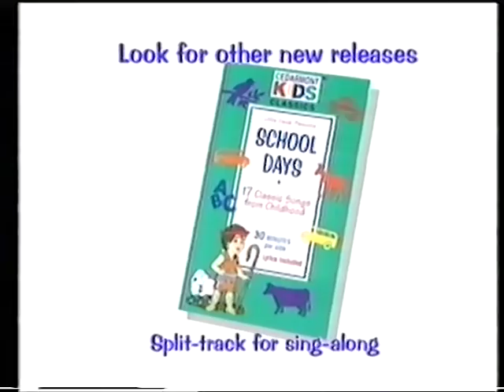Cedarmont Kids Promo (1995-1996)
Found on the original VHS releases of Action Bible Songs and Silly Songs from 1995 and Sunday School Songs and Toddler Tunes from 1996